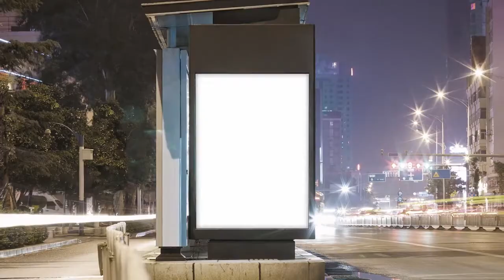Mimaki JV330/CJV330 | Eco-Solvent Roll to Roll Inkjet Printer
Give Your Creativity A Glow Up
- Flagship model in pursuit of "new value" -

【JV/CJV330 Product Outlines】
■Realizing high graphics with high image quality and definition
■Adaptable to work requiring quick delivery by a high printing speed
■XY slitter capable of reducing post-process work by X-axis & Y-axis sheet-fed cut
■Evolution of Usability: Media Changer, V-shape cut function, New maintenance mechanism
■New conveyance mechanism ensures reliable long hour print operation
■Mimaki Remote Access (MRA) enables wireless printer operations